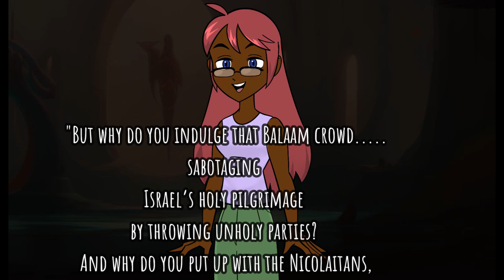Chakras & Christianity: Activating Your Solar Plexus for Ascension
Are chakras compatible with Christianity? Discover how understanding the solar plexus chakra can accelerate your spiritual awakening and unlock Ascension. Revelations refer to this chakra as the "seat of Satan." Learn how to break free from ego-driven impulses, balance your desires, and establish strong boundaries for emotional, mental, and physical health. Explore why primal instincts aren’t inherently sinful and how to channel sacred energy with intention. Trust your intuition and embark on a transformative journey of self-discovery.

Chapters:

00:00 - Intro
00:08 - Ego and Impulsive Behavior
01:30 - The Role of Healthy Desires
02:08 - Consciousness Expansion & Ego Dynamics
03:40 - Revelations: Satan’s Seat and the Solar Plexus
04:03 - Secret Manna: Energy of Ascension